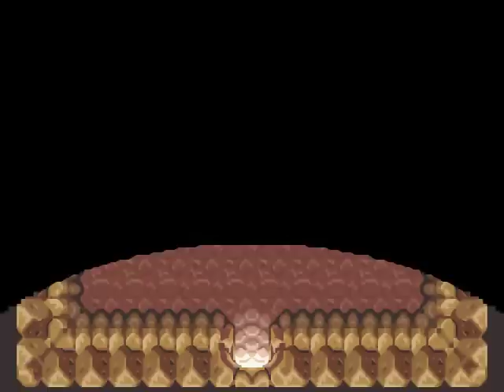Let´s Play Zelda A Link to the Past (GBA) #18-Drachenstatue 3/3 / Equipment Upgrade 3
Blind muss wohl sehr reich gewesen sein. Ich fand in der Nähe der Zelle die Titanhandschuhe. Doch es stellte sich heraus dass das befreite Mädchen Blind selbst war & ich gegen ihn antreten musste. Nach einem kurzen Intermezzo verließ ich die Statue, befreite einen Frosch & ließ mein Schwert schmieden.

The Legend of Zelda is copyright by Nintendo